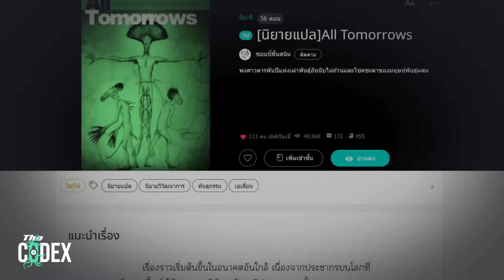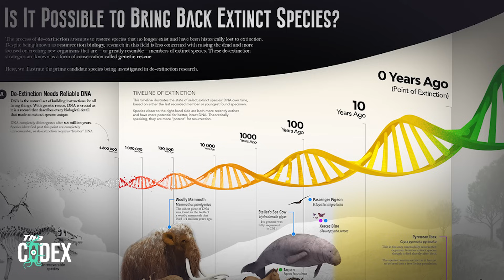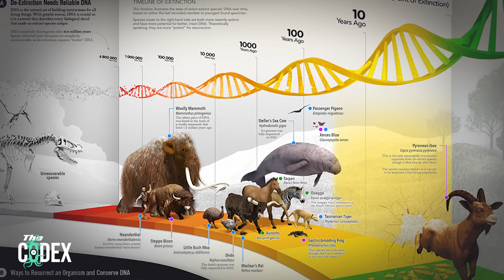สร้างอารยธรรมใหม่อีกครั้ง - All Tomorrows | The Codex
เรื่องราวของเผ่าพันธุ์มนุษย์ที่ได้ถูกดัดแปลงพันธุกรรมให้กลายเป็นซะยิ่งกว่าสัตว์เดรัจฉาน

🎉สามารถไปช่วยโลกกันได้แล้วใน Heir of Light: Eclispe
💬 โค๊ดพิเศษ : ITHECODEX9